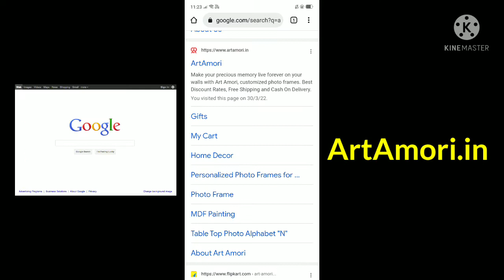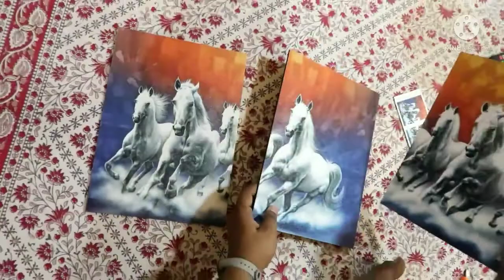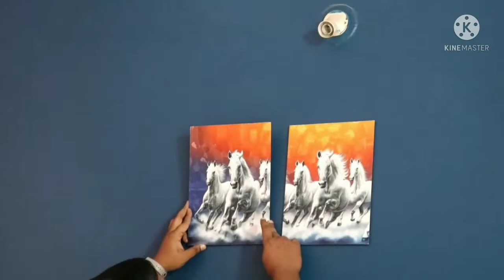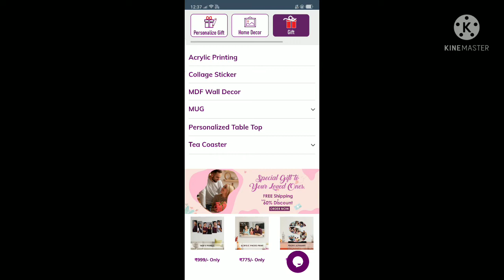ArtAmori White Seven Horse Vastu Three Piece MDF Painting 27×12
ArtAmori White Seven Horse 🐎 Vastu Three Piece MDF Painting